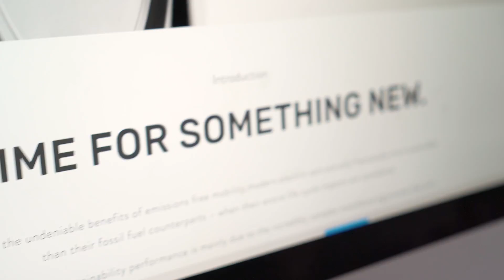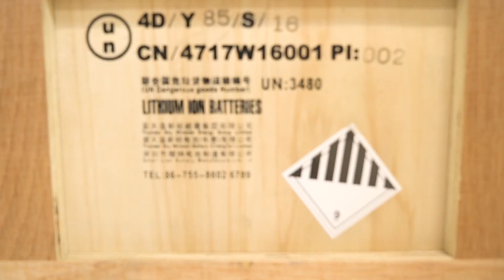How can an electric car recognize your face? | UNITI UPDATE 11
Learn about the software in our electric car that enables face recognition and object tracking for the smart head-up display (HUD) and more of Uniti’s technology developments.

On our way towards the prototype, we finalized more projects such as new test rigs for sensors and forced feedback, batteries, hub motors, and two new software systems for the heads-up display, which will be integrated for high-quality augmented reality overlay onto the real world. One of them is object tracking with depth sensing capability that allows the car to track all objects in front of the windshield. The second system is software that corrects the perspective of the driver by using head tracking. This is important so that the driver sees the exact same high-quality graphics on the wind screen even if moving around in the driver seat.

We also have new awesome team members! Get to meet Tommaso and Mucahit in the Tech Team, Dag in the Communications Team, and Mahir and Gabriela in the Finance Team.

On top of all the developments at the headquarters in Sweden, our CEO Lewis Horne gave a keynote speech at Poland’s biggest tech conference called Impact ‘17 in Krakow. Find snippets of his speech titled “Breathe that shit in” that illustrates why the shift to efficient electric cars is so urgent and why Uniti is one of the solutions.

Become part of the shift to electric mobility and follow the weekly episodes of our journey towards the prototype!

Uniti is an electric city car that is designed to match the needs of the modern commuter's urban lifestyle, with a light and lean construction designed to maximize the benefits of electric car technology. The vehicle includes an industry first, full-screen augmented reality heads-up display, a steer-by-wire system, and utilizes sustainable materials in its construction. It is currently under development in Lund, Sweden.